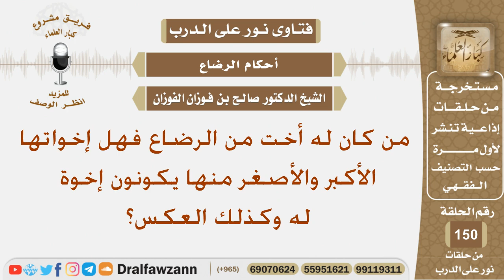من كان له أخت من الرضاع فهل إخواتها الأكبر والأصغر منها يكونون إخوة له وكذلك العكس؟ الشيخ الفوزان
نص السؤال:
من كان له أخت من الرضاع فهل إخواتها الأكبر والأصغر منها يكونون إخوة له وكذلك العكس؟
السيرة الذاتية :
للاشتراك في قناة الشيخ صالح الفوزان

رئيس الفريق
لمشروع كبار العلماء